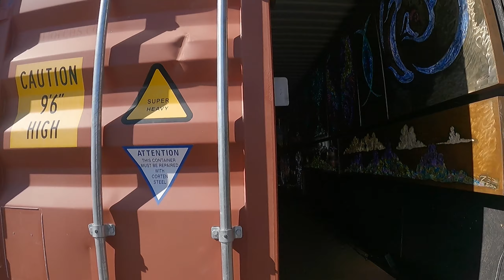Walking the World's LARGEST GEM and MINERAL SHOW - Tucson Arizona